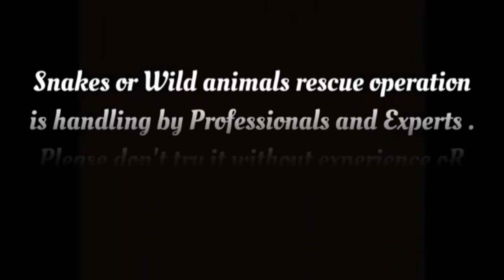venomous Cobra rescue )